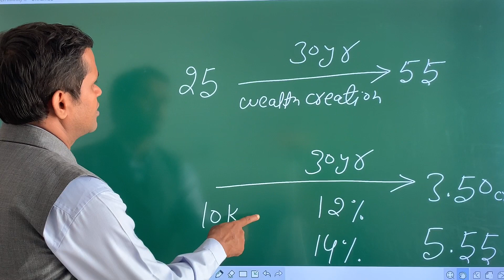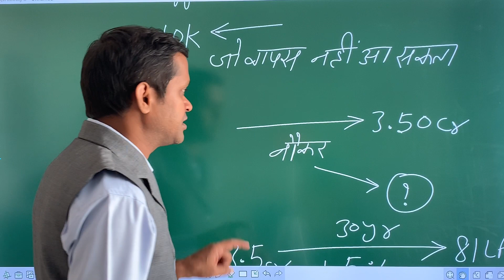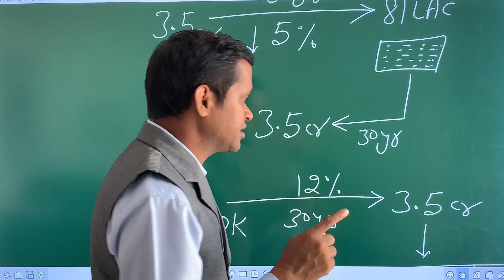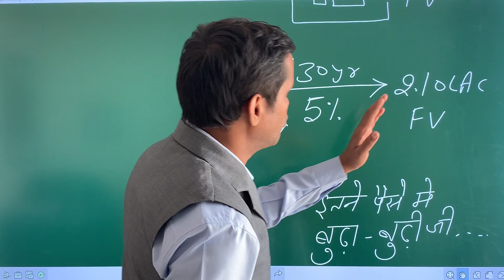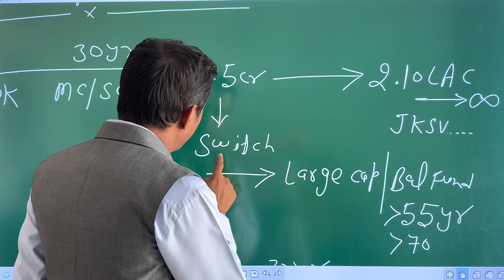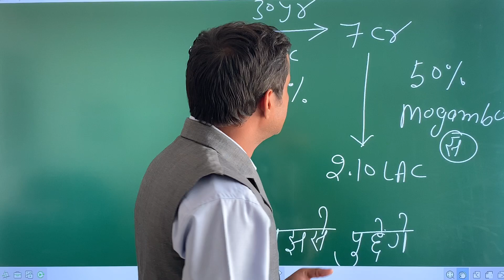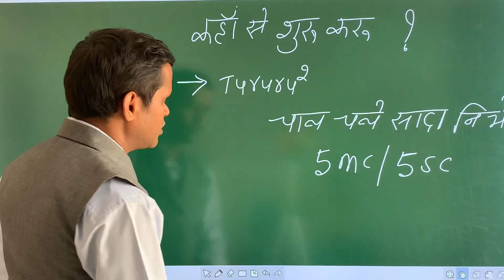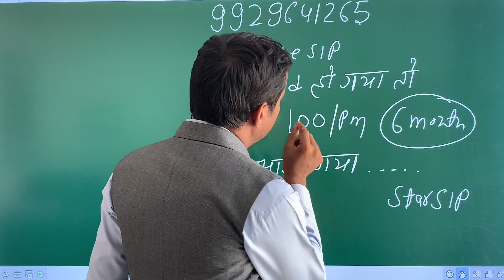After Wealth Creation, Should we Start Pension from Same fund or have to change Fund ?